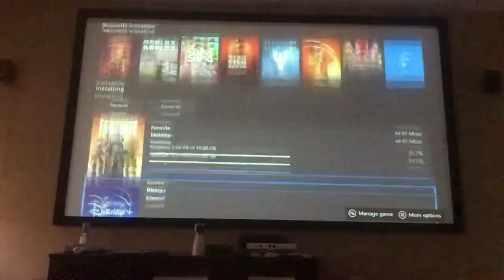Thanks for 10 subscribers playing Minecraft Dungeons don’t own the music